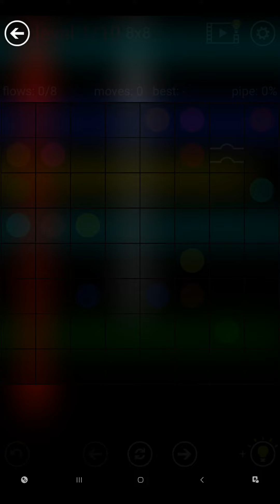Flow Free Bridges - Daily Puzzles - 2023-02-26 - February 26th 2023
These are the solutions for Flow Free Bridges daily puzzles for February 26th 2023.